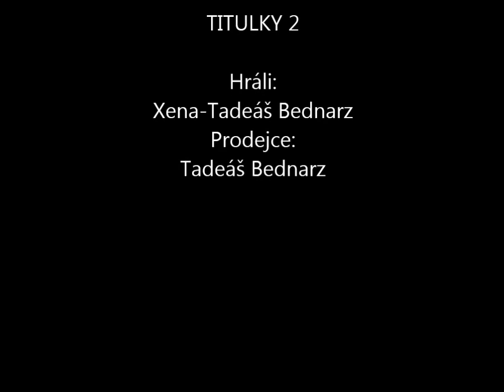Parodie na Xenu-1.díl u prodavače mečů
Místo květin od Viki tady je tady nový seriál parodie na Xenu. Doufám že vám to nevadí.